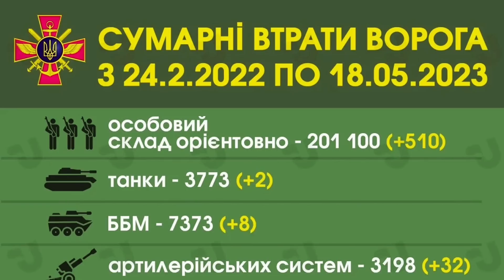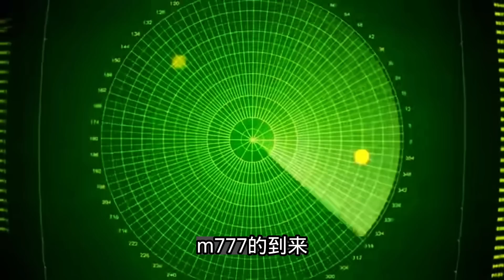乌军一天内击毁俄军32门火炮，在巴赫穆特推进了150至1700米；F-16要来了；20230518-2